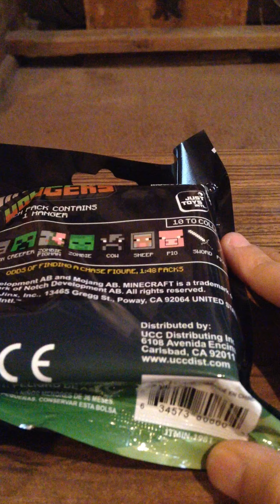Minecraft hangers ep:5 final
Por fin siiiiiiii el pig